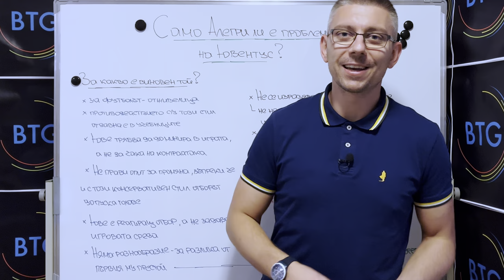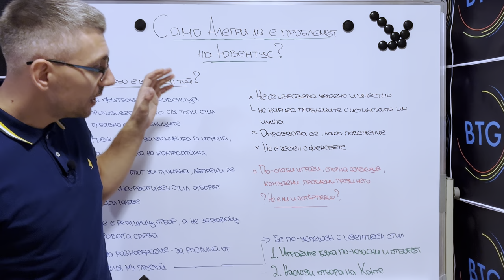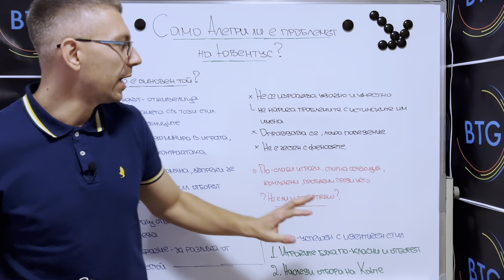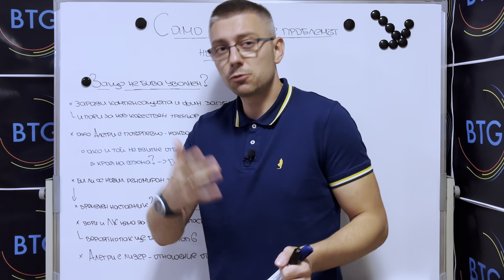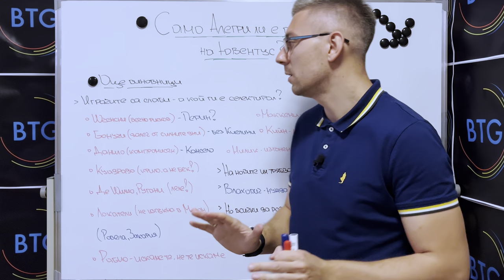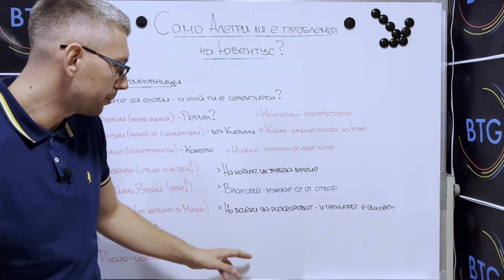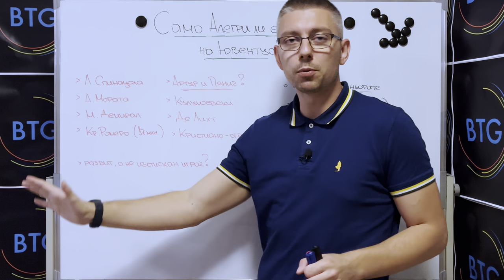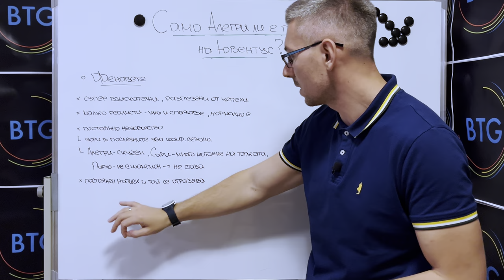АЛЕГРИ: Единственият ВИНОВНИК за проблемите на Ювентус?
Докато мнозина обвиняват единствено Масимилиано Алегри за слабото представяне на Ювентус, в този епизод ние ще ви покажем кои са неговите най-големи грешки, но също така ще насочим вниманието ви и към други фактори, довели до посредствените изяви на “бианконерите” в последните две години. Приятно гледане!

00:00 - 03:00 - Интро
03:00 - 08:59 - За какво е виновен Алегри?
08:59 - 13:54- Защо не бива уволнен?
13:54 - 19:03 - Играчите са слаби - а кой ги е селектирал?
19:03 - 23:48 - Грешки с трансфери и треньорите
23:48 - 26:09 - Феновете също имат вина
26:09 - 26:38 - Краен анонс